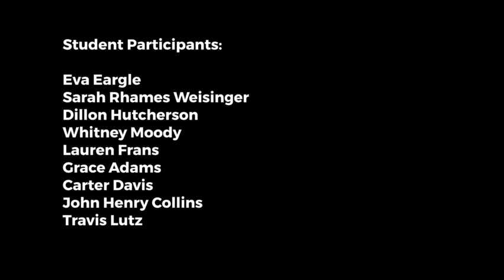Charger Live SOAR